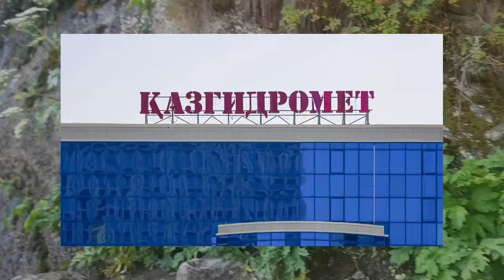ОСЫ ЖЕТПЕЙ ТУРҒАН ЕДЫ.ҚАЗАҚСТАНДА ТАМЫЗДА БАРЛЫҚ УШІН ЖАМАН ЖАНАЛЫҚ АСТА КӨШЕГЕ ШЫҒЫП ЖУРМАҢЫЗ